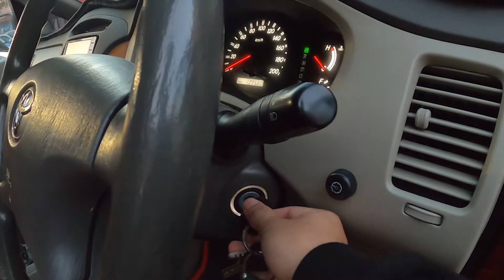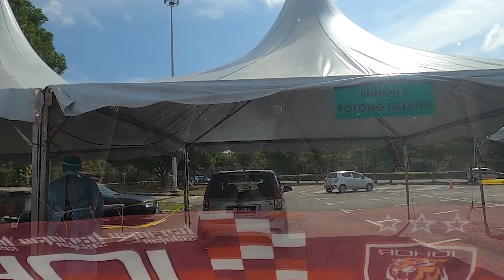AKU POSITIF COVID DAN DAH POTONG GELANG YIIPPPRIII !!!